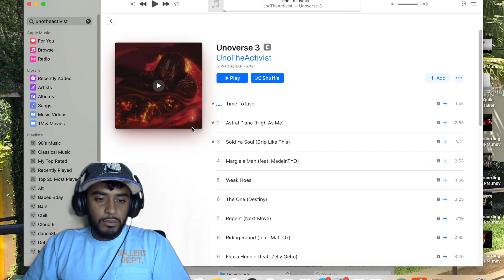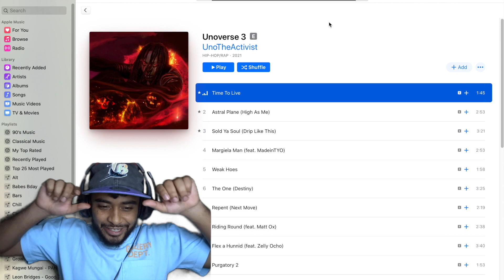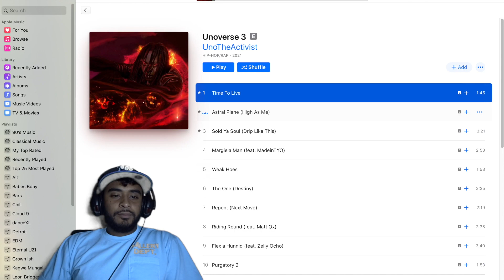UnoTheActivist - Unoverse 3 (OFFICIAL ALBUM REACTION/REVIEW!!!)